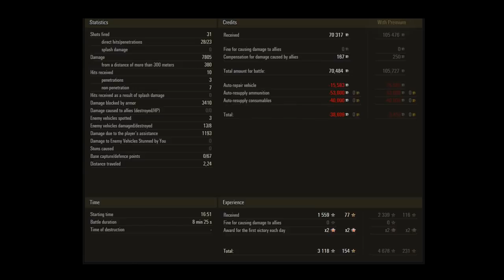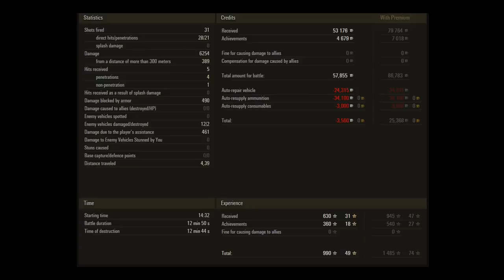World of Tanks PURE Gameplay HD Cliff T 62A & HD El Hallouf FV215b